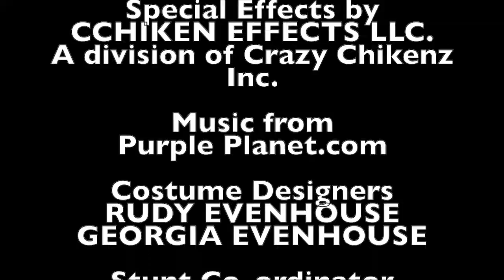star wars horror film remake